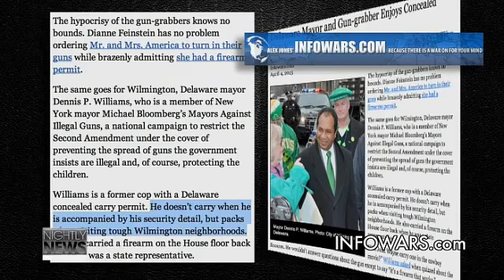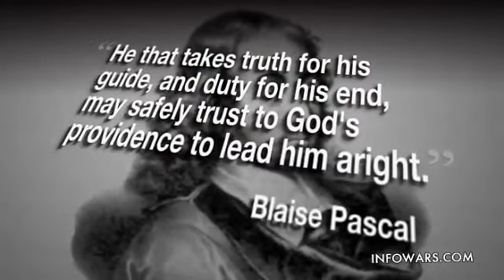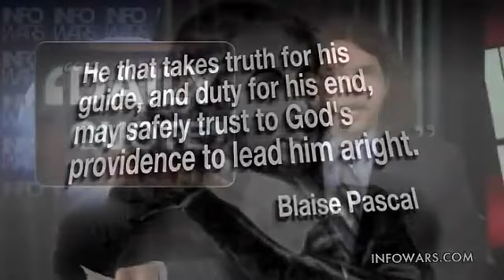Public Servant Hypocrites Want Your Guns